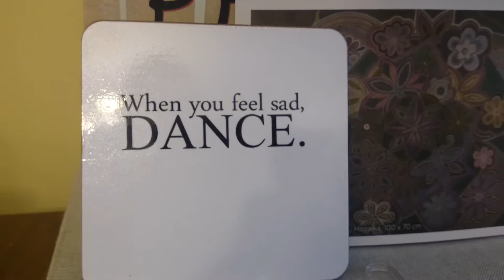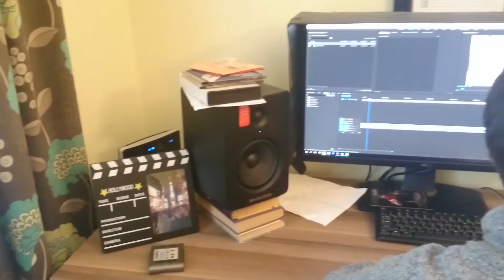TP Vlogs - Kaķi, Urlas un GoPro 5 ( Cats , Urlas and GoPro HERO5 )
Šoreiz mēs pārtopam par Urlām un piedalāmies kautiņā. Kaķi :)